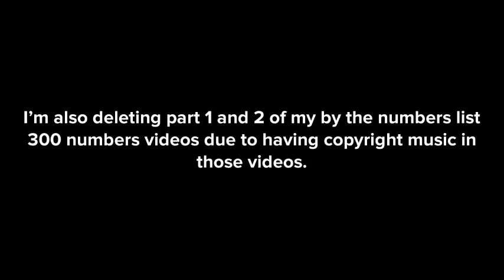I'm canceling my current by the numbers list 300 numbers video and redoing it.